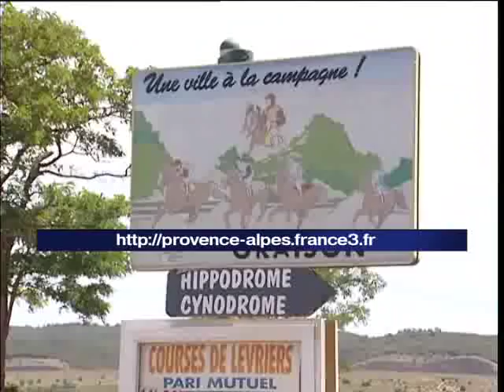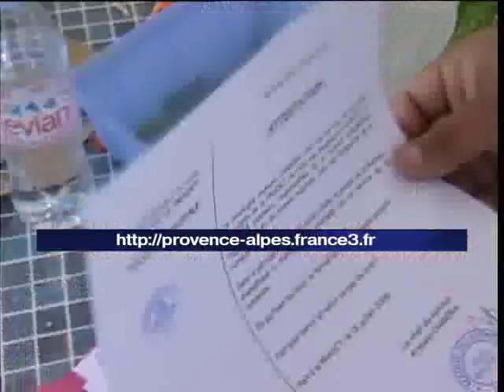Oraison : en 2008 , les évangélistes ne sont pas les bienvenus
22 juillet 2008, des habitants d'Oraison (04) manifestent avec le maire Michel Vittenet (divers droite) contre l'installation d'évangélistes sur un terrain. le maire demandera l'intervention des force de l'ordre.